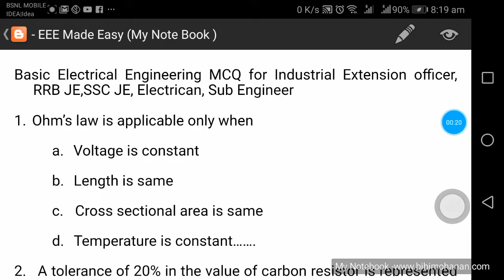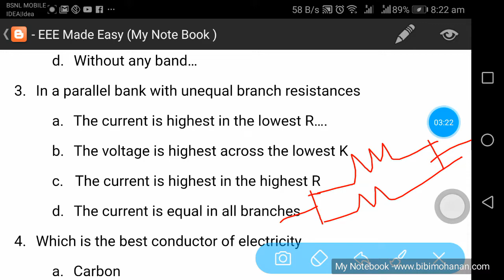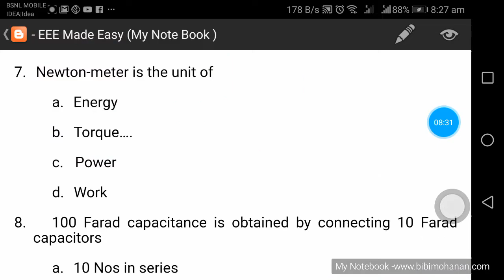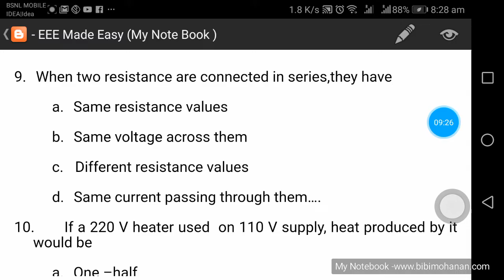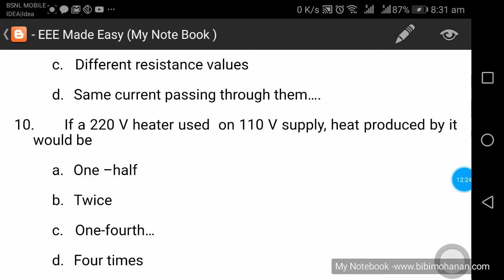സബ് എൻജിനീയർ| KSEB Sub Engineer Coaching| ASSISTANT Engineer|EEE Made Easy